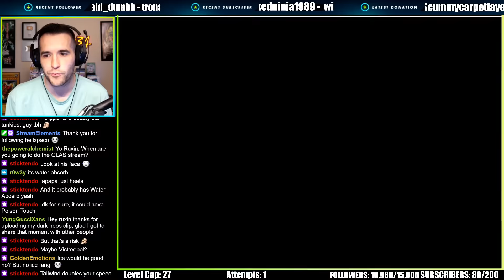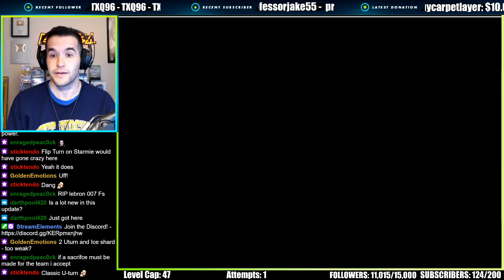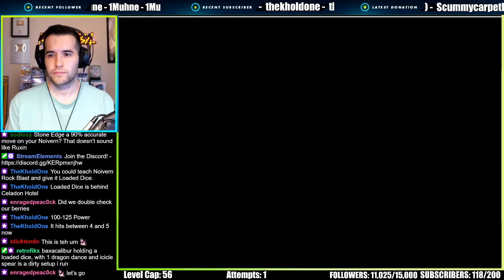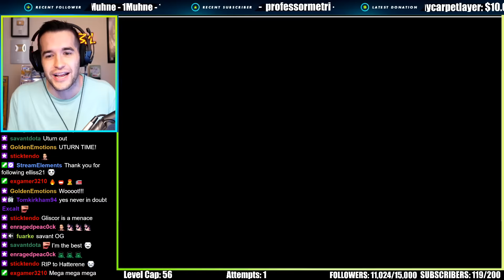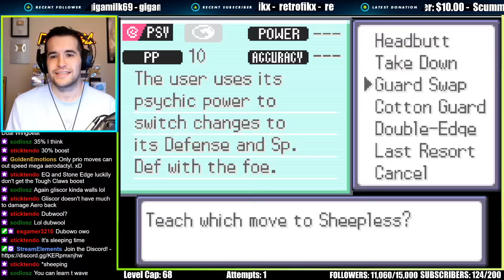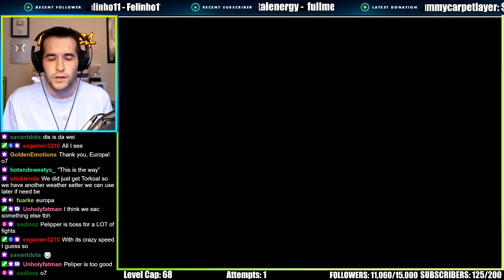Can I Beat NEW Radical Red 4.0 On My FIRST TRY??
Nuzlocke Rules!
1) Any Pokémon that faints is considered dead and must be released.
2) The player may only catch the first wild Pokémon encountered in each area, and none else. If the first wild Pokémon encountered faints or flees, there are no second chances.
3) No Items In Battle
4) Battles Must Be Conducted On Set Mode